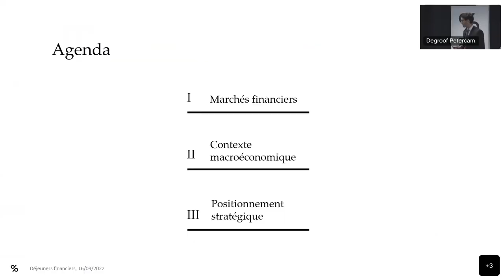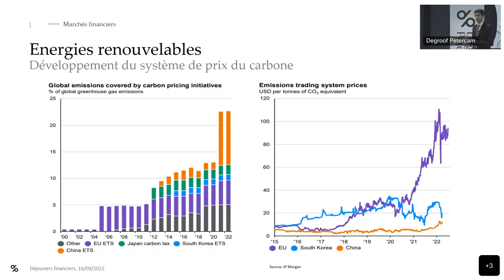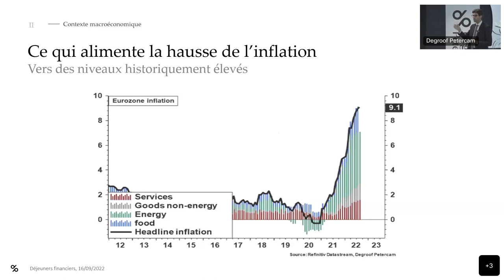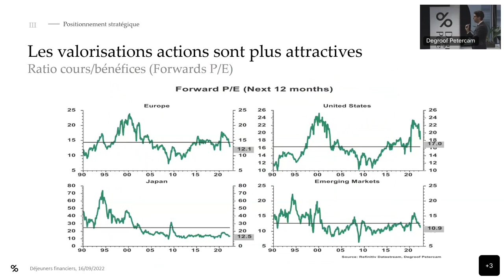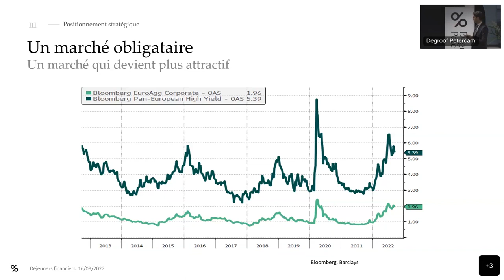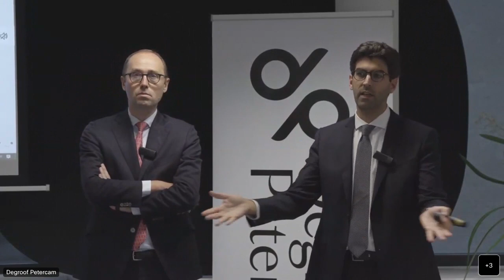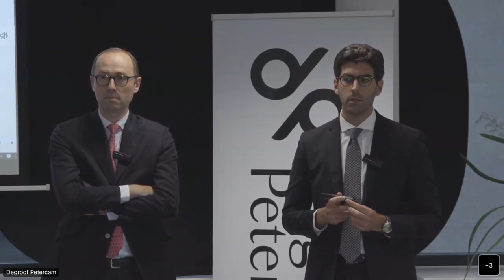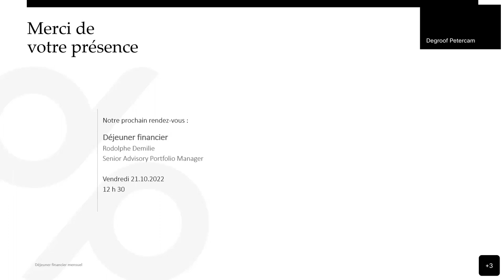Déjeuner financier : replay du 16 septembre 2022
00:00 intro
01:40 Marchés financiers
12:18 Contexte macroéconomique
21:50 Positionnement stratégique
31:57 Q&A session